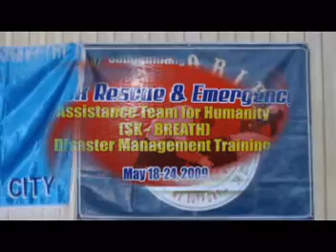SK BREATH Part 1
SK BREATH Training @ Mulig Elem. School last May 19-24, 2009 facilitated by Silver Needles Mulig and VICTORIES Volunteers of Toril..  and Eventually became the 4th over-all in the 4th First Aid Olympics, and gathered the 3 event awards, Best in Problem Solving, ERT, BLS